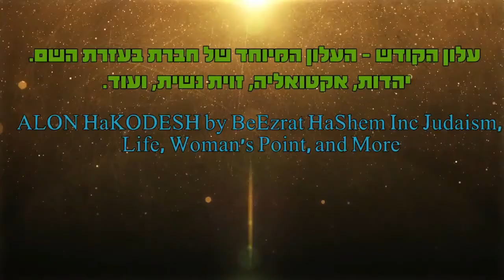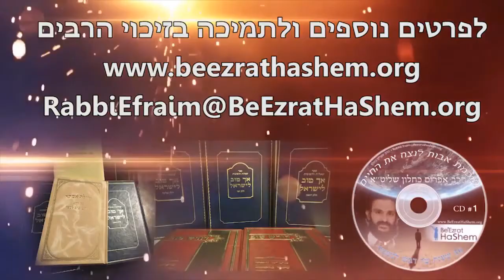שמחת בית השואבה בבית משפחת שמואל בירושלים😀😀😀